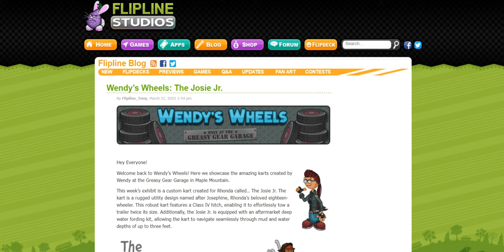Wendy’s Wheels: The Josie Jr.